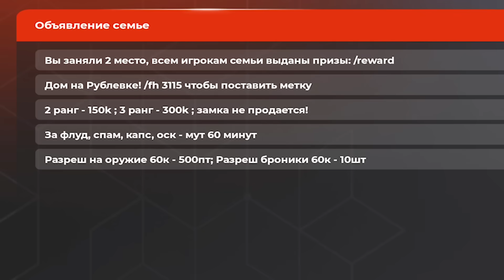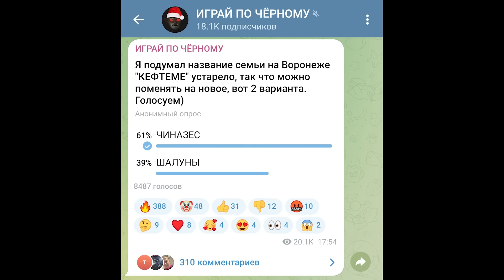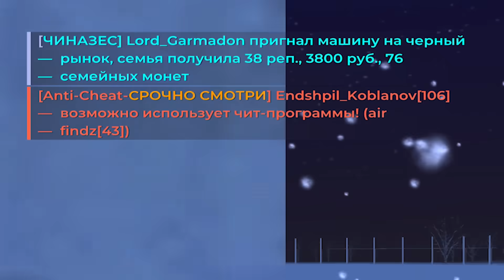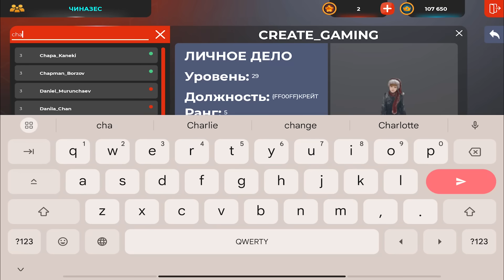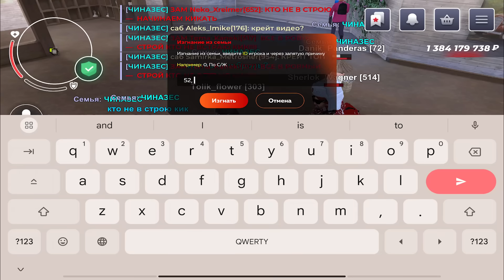ПУТЬ КРЕЙТА НА БЛЕК РАША #73 - ТОП СЕМЬЯ *ЧИНАЗЕС* BLACK RUSSIA!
✨ПУТЬ КРЕЙТА НА БЛЕК РАША #73 - СТАЛИ КАПТЕРАМИ на BLACK RUSSIA?!